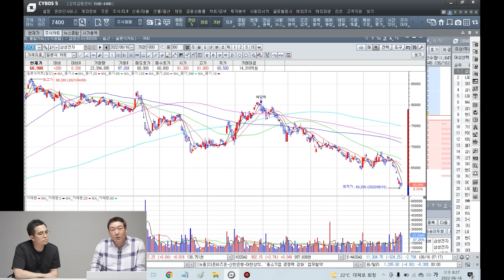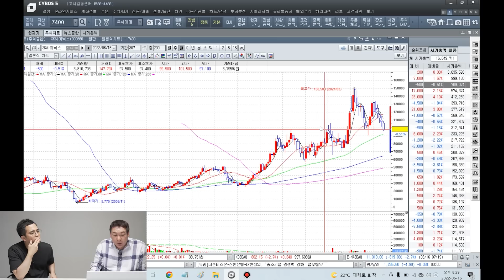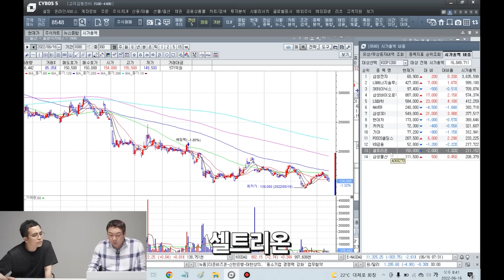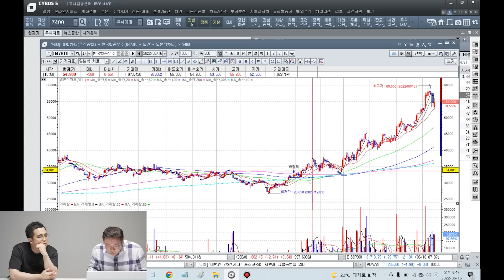삼성전자 '이 가격대는' 사도 괜찮은 거 같아요 (슈퍼개미 이정윤 세무사)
삼성전자 '이 가격대는' 사도 괜찮은 거 같아요 (슈퍼개미 이정윤 세무사 3부)

📚 『2022 김작가X부읽남 머니토크쇼』 신청

📚 슈퍼개미 이정윤 세무사 『성장주에 투자하라』 도서 구매

삼성전자 '이 가격대는' 사기 좋은 거 같아요. 그 이유는...
올해 하반기 유망섹터 1순위는 바로 '이거예요'